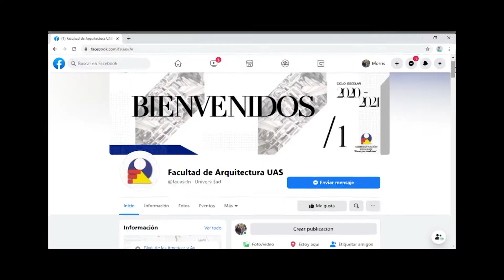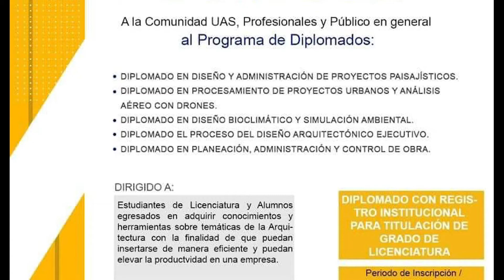Facultad de Arquitectura convoca a programa de diplomados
La Facultad de Arquitectura de la Universidad Autónoma de Sinaloa (UAS), mantiene abierta la convocatoria para formar parte del programa de diplomados que oferta, ello con la finalidad de continuar brindando espacios de formación, capacitación y actualización.